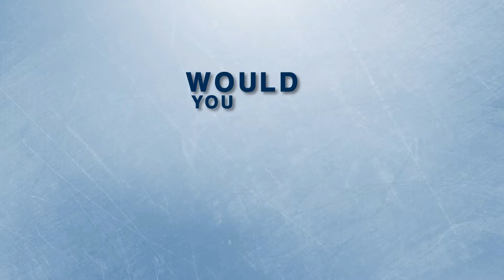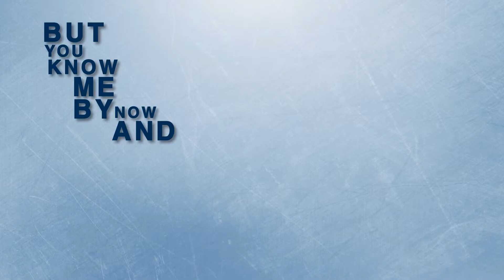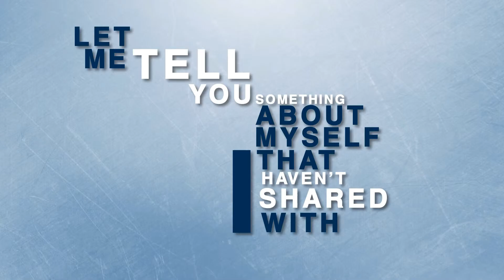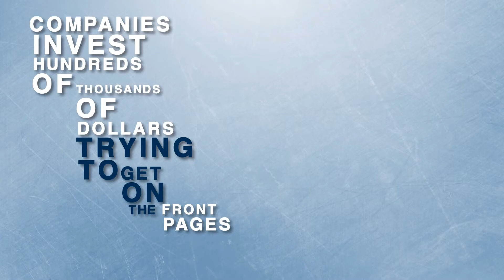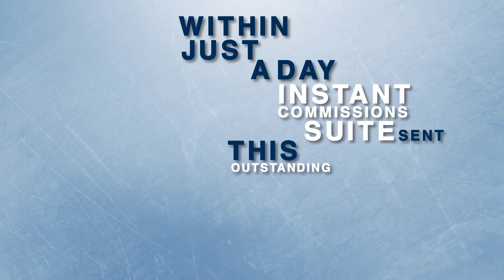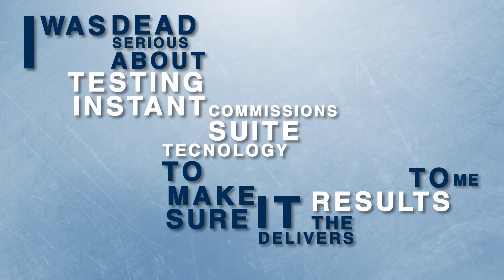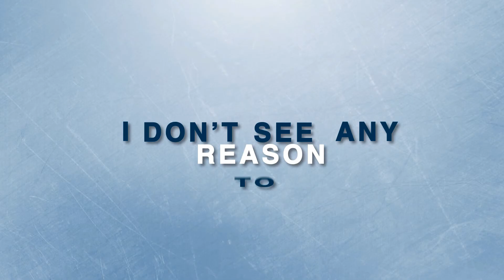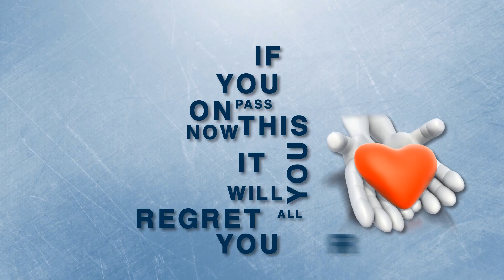Typography Video For Business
This Video helps them in setting up their marketing campaign and promoting their concept to end users.

Auksin is a group of specialist based in Indore, India having expertise in creating doing 3D animation, 2D Animation, Whiteboard Animation, Motion Graphics Video, VFX and many related style and technologies.